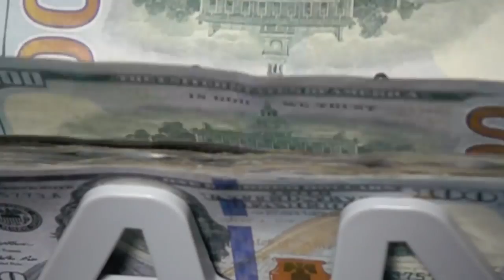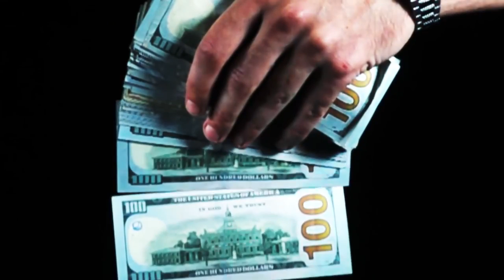Gucci Savage Racket freestyle